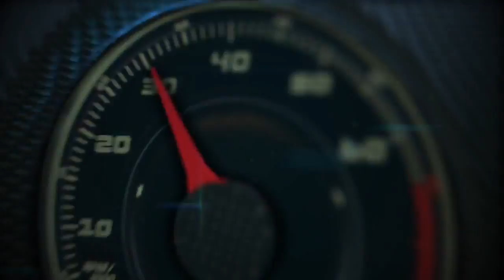Autos 0 60 2015 Kia K900 debut with Michael Sprague